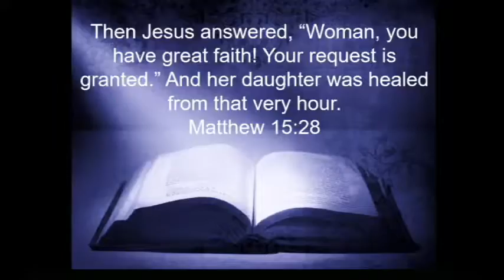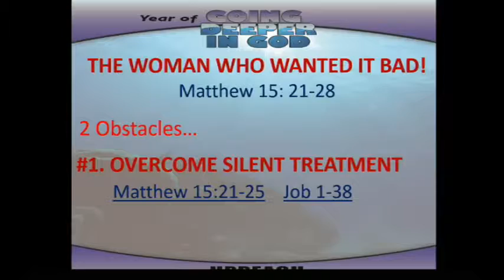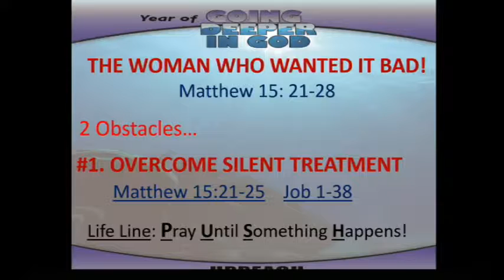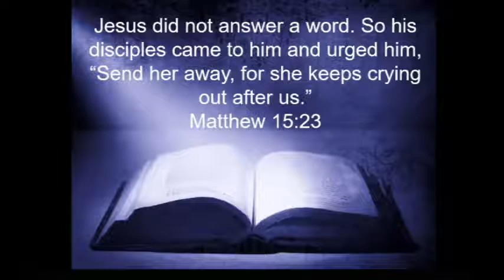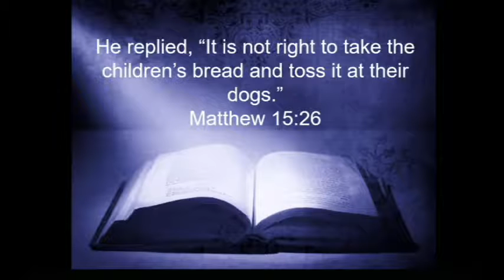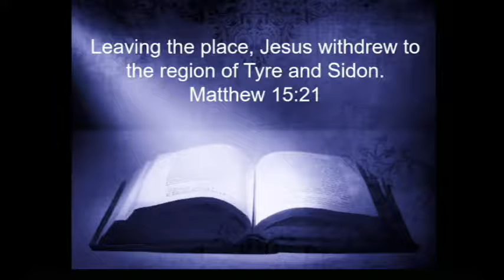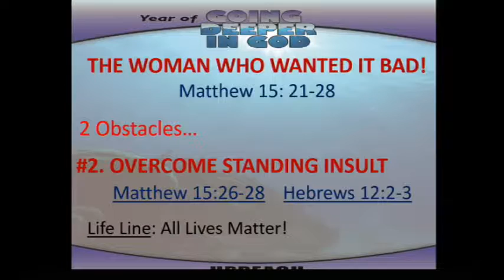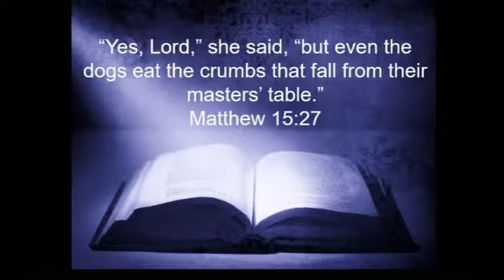Dr. Tai - The Woman Who Wanted It Bad!